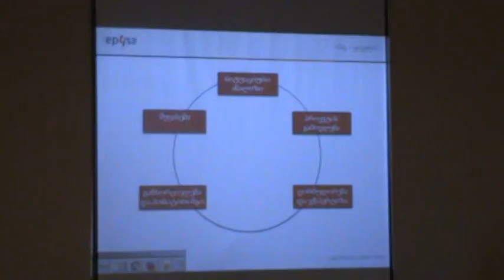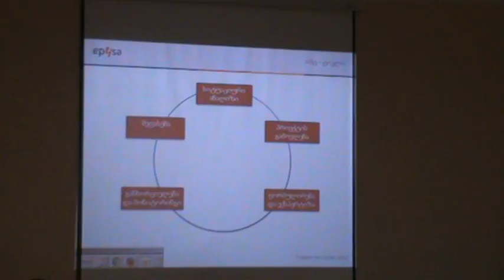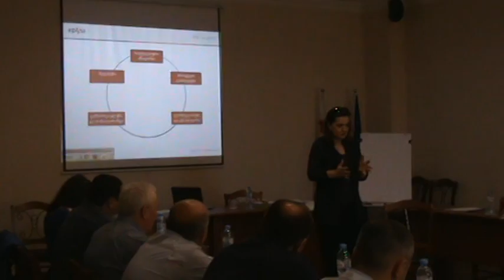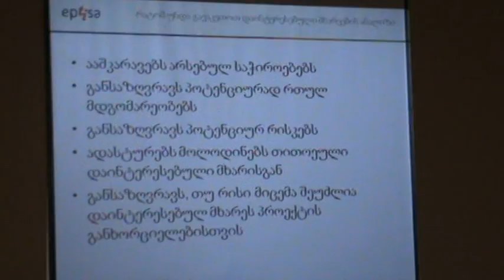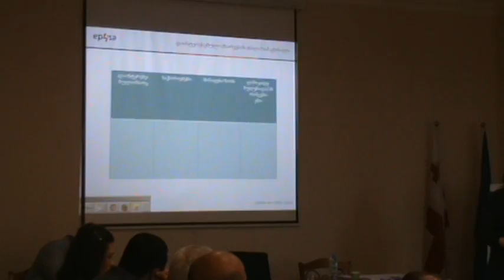Imereti Municipalities Introductory Training; June 16, 2017